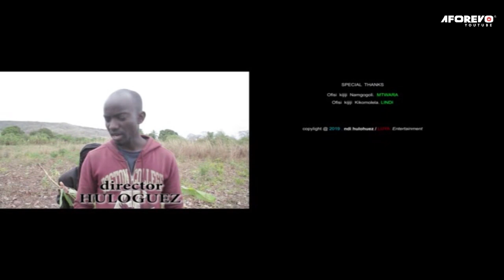Baada Ya Ahadi - Latest Swahili Bongo Movie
Filamu hii ya kiswahili ya kuvutia sana imewashirikisha Prisca Rashidi, Juma Mandisa, Haji Salum, Sijali Nangulu, Rajim Materu Junior, Khadija Abdallah na wengineo.

Aforevo Title: Baada Ya Ahadi